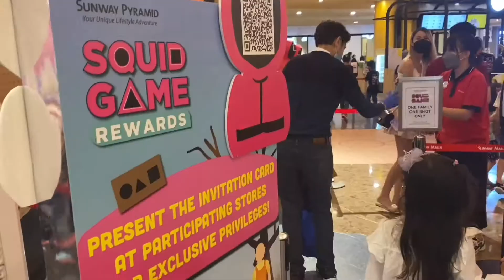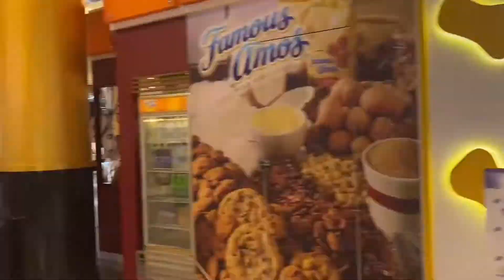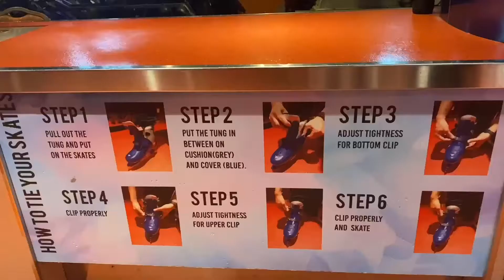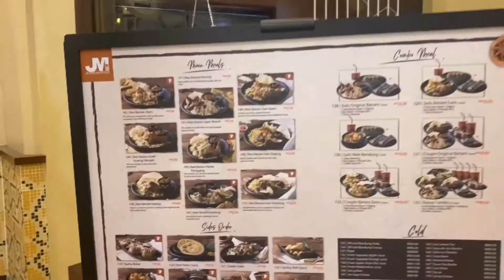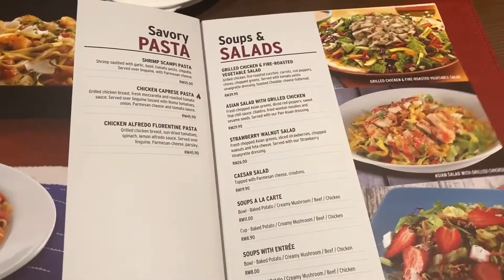first time Ice skating |malaysia |hindi vlog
Hi friends welcome to a new video today I visit sunway pyramid mall and they have arrange the squid game which is pretty awesome and I done ✅ fast time in my life ice sketching which awesome

Music